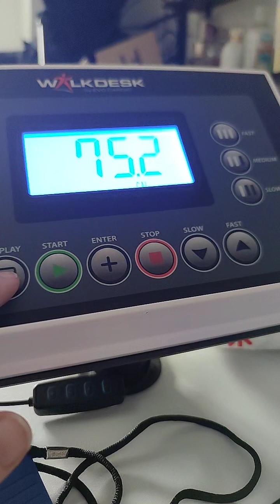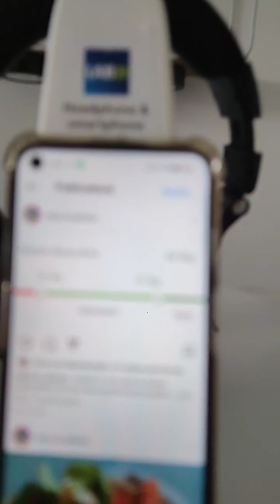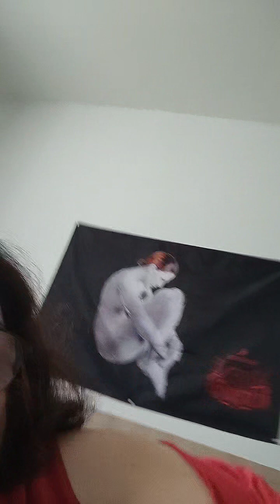Rediffusion de mon direct tiktok du 25 avril 2024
merci pour votre soutien et vos encouragements